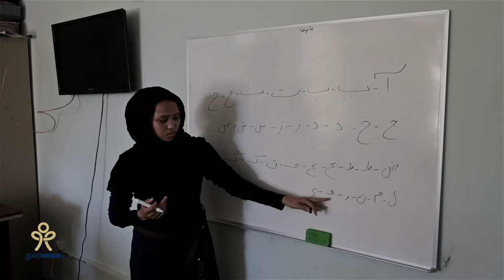GoodWeave's Weaving Opportunities for Women in Afghanistan: © Alessandro Pavone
Directed by Alessandro Pavone.